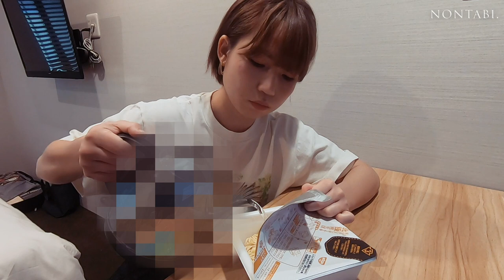【ゆるトーク＃１０🔥】激辛北極焼きそばを食し、好きな映画を語る。/ Eat Japanese spicy noodle Hokkyoku Yakisoba by Nakamoto.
皆さんこんにちは、nonです🌷

今回は私の大好きな激辛料理を食べながらのゆるトークです🍜

そうです、私は辛いのいけちゃう口なのです(￣ー￣)

🔥激辛ヌードル（どれもおすすめ♡）
❦蒙古タンメン中本北極焼きそば
❦蒙古タンメン中本 汁なし麻辛麺
❦ブルダック炒め麺

🎥おすすめ洋画＆ドラマ
❦NYガールズ･ダイアリー 大胆不敵な私たち
❦グッド・ボーイズ
❦モダン・ラブ

📚旅ブログ
【ノマド｜旅好き女子のミニマルなカバンの中身。ガジェット多め】
【秩父｜働Co-livingがワケーションに最適だった｜ノマド】
【2021年最新版｜スーツケース1つで旅をする！お洒落好きノマド女子のミニマルな持ち物紹介】

cutestockfootage.com.